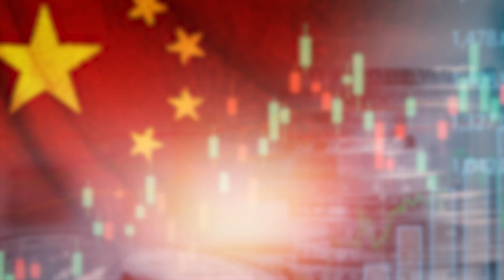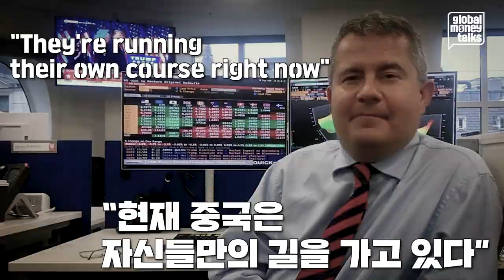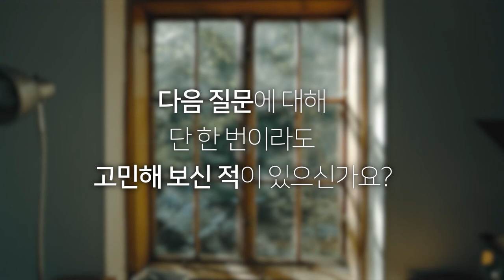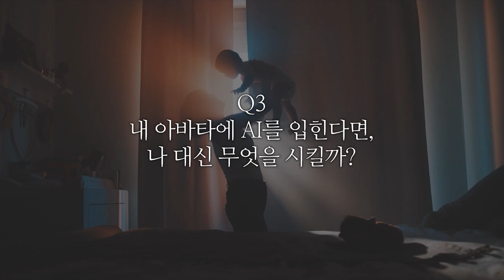중국 부동산 위기, 중국판 서브프라임 사태 될까_글로벌머니토크_로버트 카넬 ING 아시아 리서치 헤드 강남규 선임기자